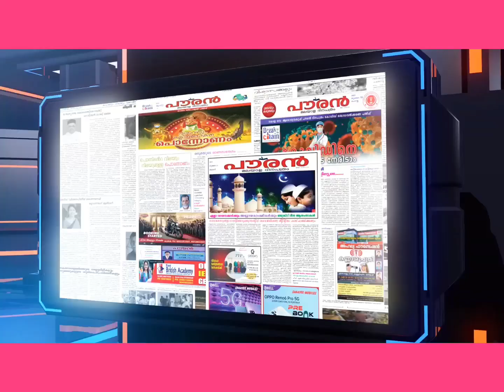നൂറിന്റെ ആലുവായിൽ 90 ന്റെ ഓർമ്മകളുമായി കമ്മത്ത്.